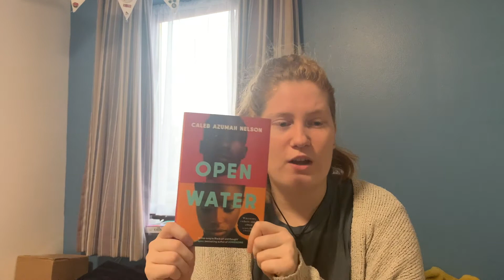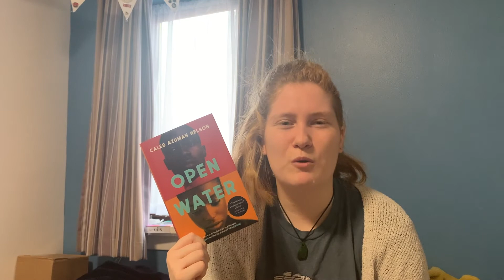Book Favs So Far in 2021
I go over the favorite books from the books I have read to far this year in 2021. I have read around 40 books so far and instead of doing a video with all of them, I have decided to to a video of all of my favorites right now.

The books I discuss in the video are:
- My Policeman by Bethan Roberts
- The Second Sex by Simone de Beauvoir
- 2001: A Space Odyssey by Arthur C. Clarke
- 2010: Odyssey Two by Arthur C. Clarke
- The Queen's Gambit by Walter Tevis
- Imajica (The Fifth Dominion & The Reconciliation) by Clive Barker
- Poems That Make Grown Men Cry by Edited by Anthony Holden and Ben Holden
- Notes On Camp by Susan Sontag
- Notes On Nationalism by George Orwell
- Politics And The English Language by George Orwell
- Fascism And Democracy by George Orwell
- Hannibal by Thomas Harris
- Open Water by Caleb Azumah Nelson
- The Panopticon by Jenni Fagan
- Poems On The Underground Edited by Judith Chernaik, Gerard Benson, and Cicely Herbert

If you have any favorites that you have read so far this year, don't be afraid to leave them down in the comments.

-StoryGraph: @sue3